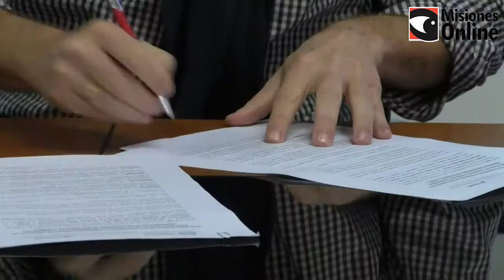Turismo interno en Misiones: afiliados del IPS tendrán descuentos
Gustavo Alvarenga, Presidente de AMBRHA